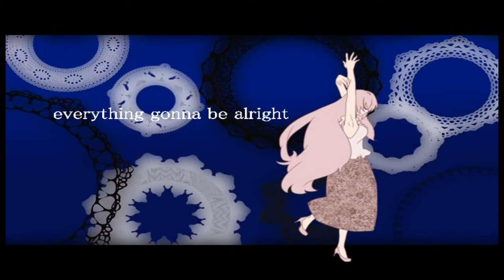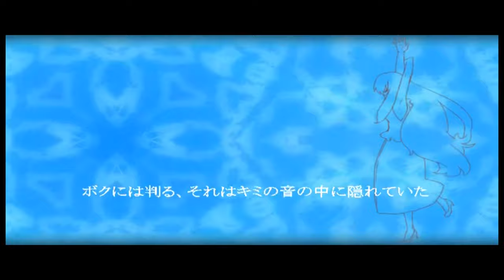【ＶＯＣＡＬＯＩＤ】 【巡音ルカ】 Real Love 【オリジナル曲】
Production → room → mylist/32701158

Illustrations → Sanaka